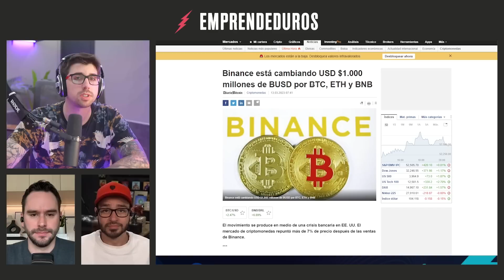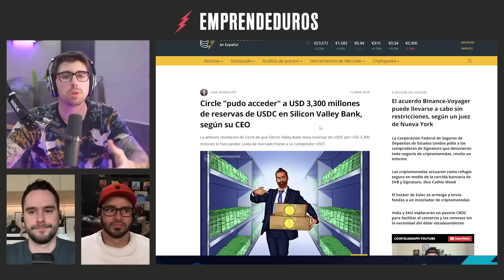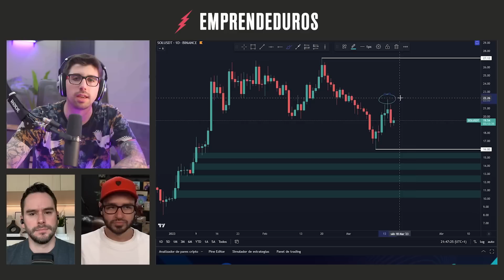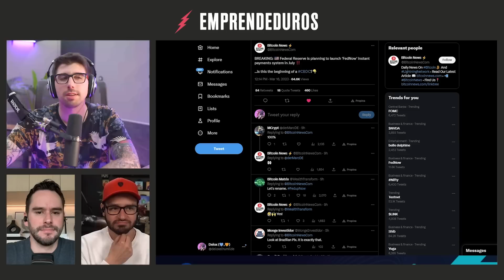La crisis bancaria explicada | Episodio #190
¡Emprendeduros!
En este episodio Rodrigo y Alejandro nos dan una actualización de mercado donde hablan de la situación del Mercado, de la crisis bancaria que estamos viendo, de la inflacion, de bienes raíces, del consumo y de la bolsa de trabajo. Nos dan los reportes de ingresos de Adobe, Oatly, Gitlab, Buzzfeed y Lennar. Finalmente nos dan la actualización de Cryptos donde hablan de la banca y las crypto, del hack mas grande del año y de los n uevos NFTs y el Tennis antes de traer al invitado especial, Delox, a que nos dé una lección de análisis técnico.